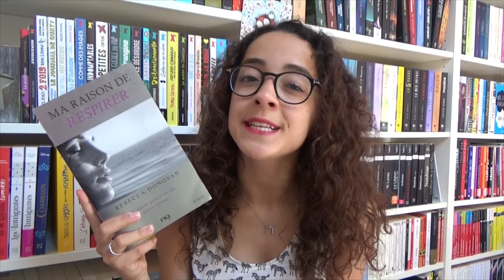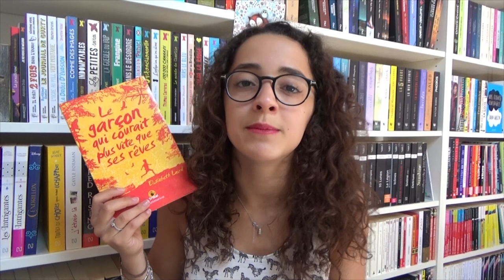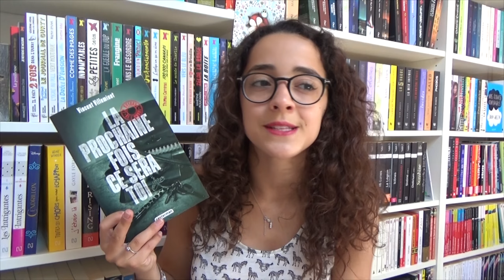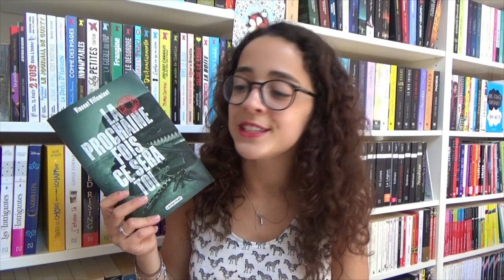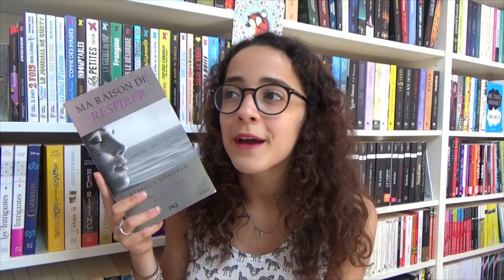J'AI LU | Tout plutôt qu'être moi • La prochaine fois ce sera toi • Le garçon qui (...)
Voici une vidéo de mes quatre dernières lectures ! Si l'un d'entre eux vous tente, ou si vous les avez déjà lus, n'hésitez pas à tout me dire en commentaire. Je vous dis à très vite, et passez de belles lectures ! ♥

Livres cités :
- Tout plutôt qu'être moi de Ned Vizzini, éditions La Belle Colère
- La prochaine fois ce sera toi de Vincent Villeminot, éditions Casterman
- Le garçon qui courait plus vite que ses rêves d'Elizabeth Laird, éditions Flammarion
- Ma raison de respirer de Rebecca Donovan, éditions Pocket Jeunesse